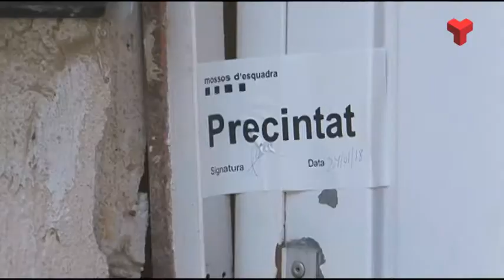Un detingut durant un escorcoll al carrer Josep Trueta en el marc d'una operació antidroga